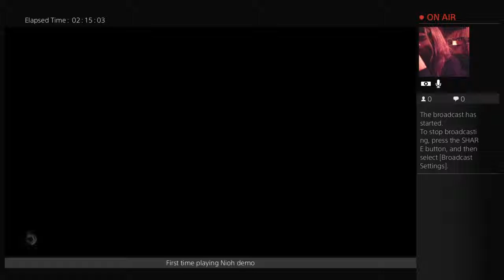Samurai Souls - "Nioh" (+ multiplayer) "Last Chance Trial" (Part 10)